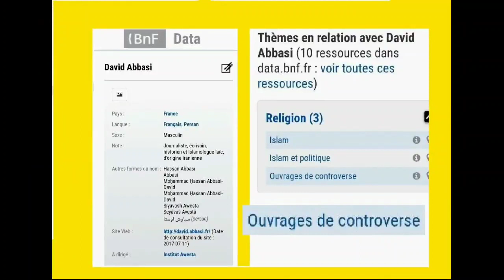در پی پیشنهاد استاد سیاوش اوستا مکرون گفت ما اسلام تروریست را نابود میکنیم